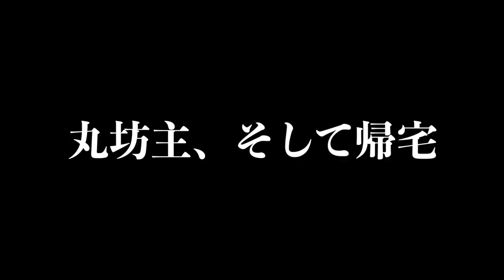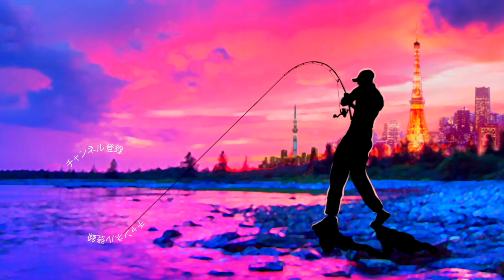ダイワ「21ジリオンSVTW1000」霞ヶ浦水系で使い倒す！〇〇の末に見えた物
ダイワ「21ジリオンSVTW1000」霞ヶ浦水系で使い倒す！〇〇の末に見えた物って事でHYPER DRIVEデザイン採用 タフバーサタイルリールの真打登場って事でキャッチコピーにもダイワの本気を感じます！霞ヶ浦のバス釣りで早速使って来ました〜

印象としては重量、価格帯、雰囲気、フルメタルボディとNEWメタニウムのライバル機かと感じます。

自分としてはタトゥーラエリートにピッタリのダイワリールがキター！と嬉しい限りですが実際の使い心地なども今後、お伝えしていきまーす。

動画ではスプール重量やタトゥーラエリートに組んだ様子、各種新機構について喋っておりますので是非、ご覧くださ〜い！

ジリオンSVTW1000 ベイトリール ダイワ ハイパードライブデザイン ハイパードライブデジギア ハイパードライブサポート ハイパーアームドハウジング ハイパータフクラッチ HYPERDRIVEデザイン

次世代両軸ベイトリール HYPER DRIVEデザイン採用 タフバーサタイルリールの真打登場
HYPERDRIVEデザインによる高い基本性能が永く続くことを目指し、全ての基本性能の水準を大幅に高めた設計思想の次世代ベイトリールが登場。
HYPERDRIVE DIGIGEAR搭載で、強く滑らかな回転を実現し、HYPER ARMED HOUSING（FULL AL）でコンパクトながら、強靭なボディ剛性を実現。
タフバーサタイルリールの大本命といえるジリオンシリーズの真打ちともいえる存在。
キャストアキュラシーもスプールφ34mmSVBOOSTスプールを搭載し、軽量ルアーから重量級ルアーまでの幅広いルアーウエイトに対応することは勿論新たなBOOST機構により、より飛距離向上といったキャスト性能の向上まで図られている。

55アップしか釣れない！デプス「コードネームバス」に巨大バスが襲い掛かる衝撃映像